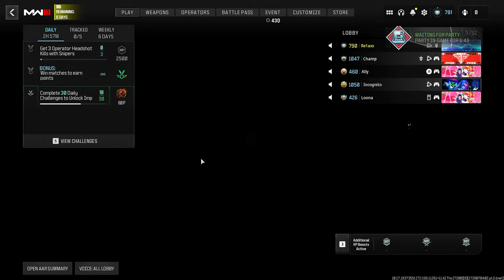Why does this gun not get more love?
The Obsidian Bal-27 in Search and Destroy! Watch in 4K for the best experience!!

Class Setup in video

Open Road - Lennon Hutton
ES_Shiesty - Damma Beatz